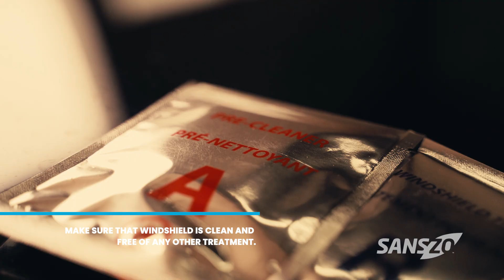Sanzo X Mindsoul Production - Nano Glass